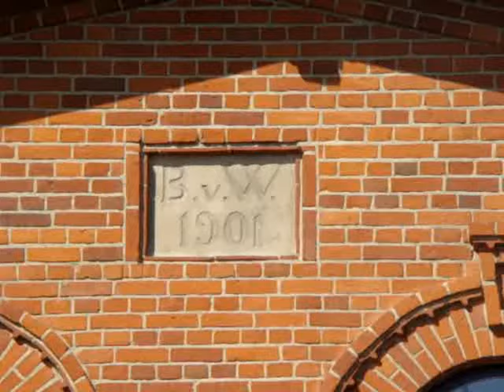Pałac w Mierzęcinie